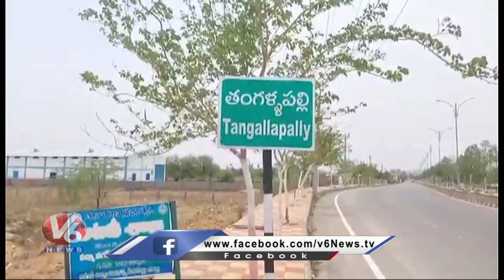Family Members Protest At MPDO Office, Thangallapally | Sircilla | V6 News